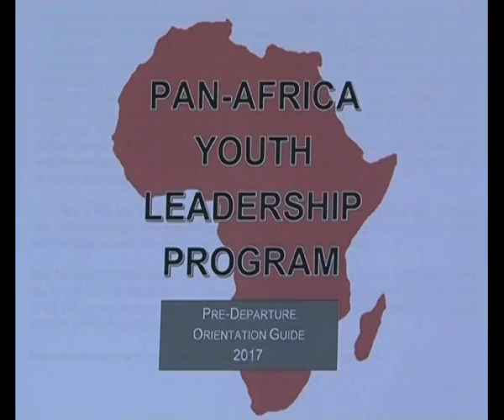Two Keetmanshoop learners headed to Pan Africa Youth Leadership Programme in USA-NBC